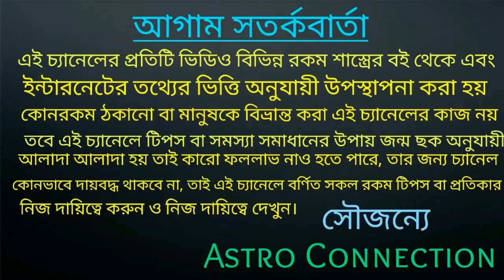মকর রাশি December মাসে দুই হাতে টাকা উঠাবে!!!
বন্ধুরা এই ভিডিওতে আমি বলেছি মকর রাশির জাতক-জাতিকার ডিসেম্বর মাস কেমন যেতে চলেছে অর্থাৎ এই মাসে আপনারা দুই হাতে টাকা উঠাবেন।